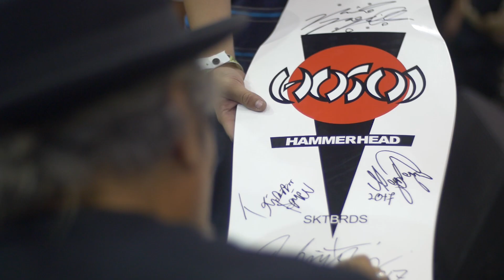Christian Hosoi 50th Birthday Bash | TransWorld SKATEboarding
A legendary party for a legendary man. Happy Birthday Christian! And thank you for all you've done.